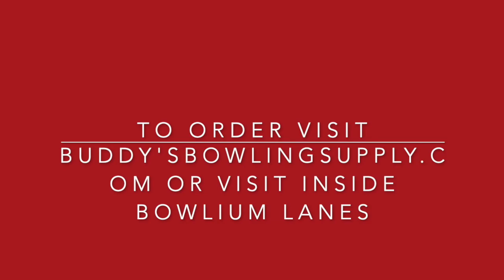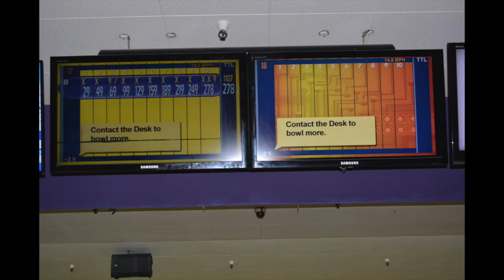Prism Hybrid Full Game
The first full game with the new Prism Hybrid.